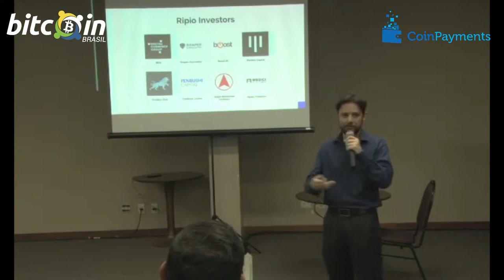Sebastián Serrano, CEO da Ripio.com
V BitConf - Sebastián Serrano, CEO da Ripio.com, apresenta novidades da plataforma - 21 de outubro de 2017, em Brasília